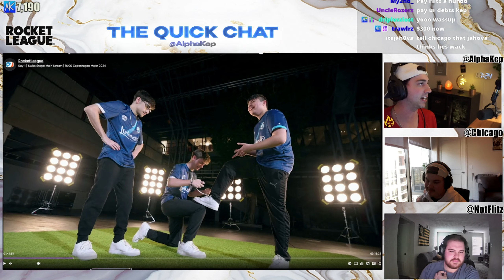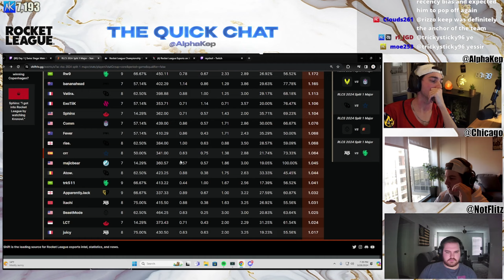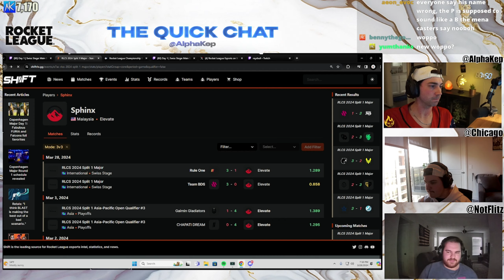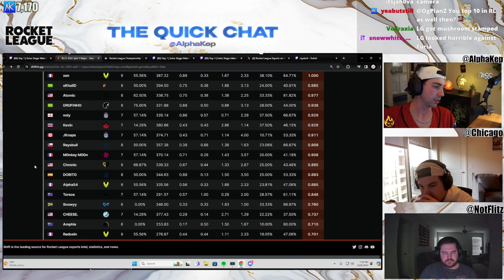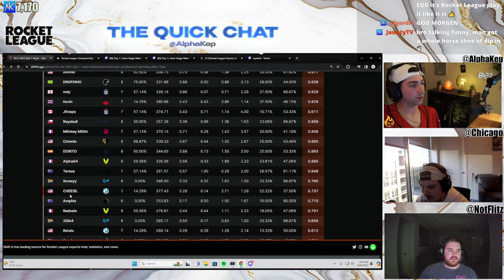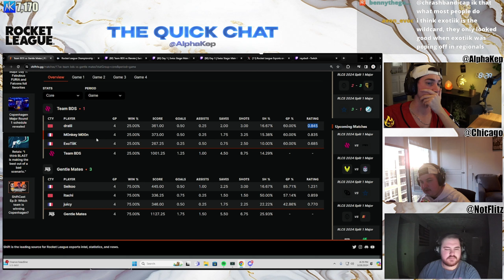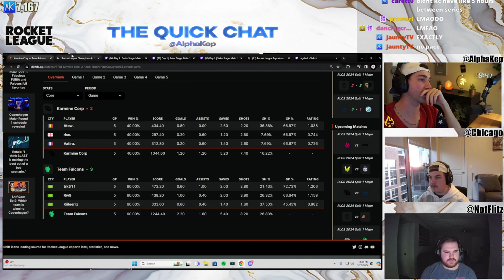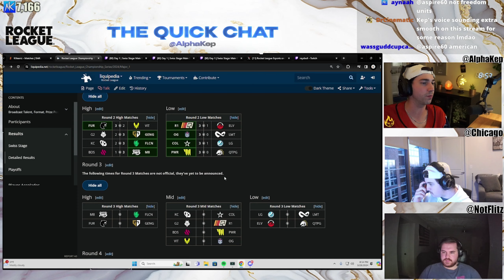FALCONS BETTER THAN KARMINE CORP? | NA STRUGGLES! | "THE QUICK CHAT" Major Day 1 Recap